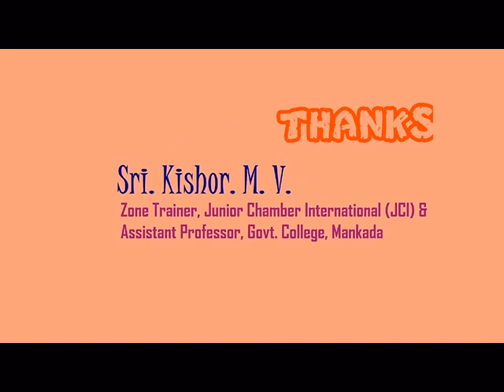Talk with Trainer - Sri. Kishor. M.V. Part 2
motivating youths to be creative and productive in these lock down days and also to support mental well being
KindlySupport-CGCC-Pazhanji